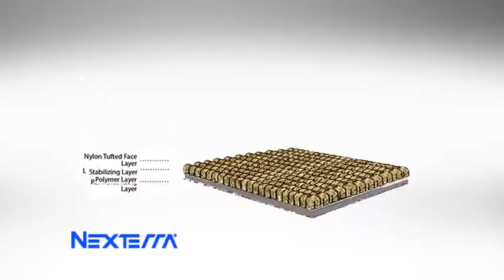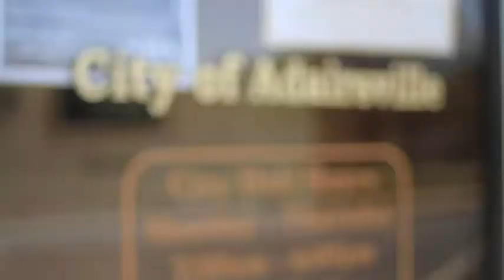Welcome to Beaulieu Commercial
Welcome to Beaulieu! Founded in 1978 in Dalton, GA, Beaulieu of America is the parent company of the business unit Beaulieu Commercial.